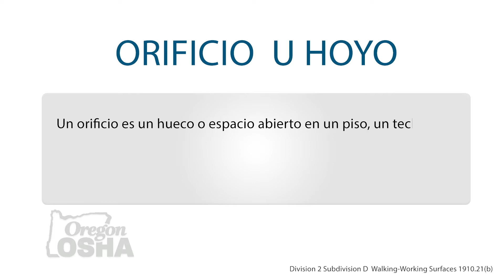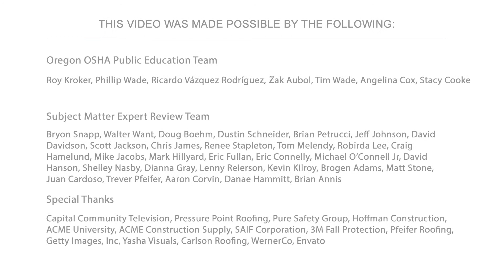Claraboyas - Tragaluces | Seguridad para techos, protección contra caídas, reglas de OSHA, peligros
Seguridad en las claraboyas o tragaluz
¿Son peligrosos los tragaluces o claraboyas? ¿Qué es un agujero u orificio? En este video, compartiremos información importante sobre los peligros en los techos, como los tragaluces. La identificación de peligros y la selección del sistema de protección contra caídas correcto es vital cuando se trabaja cerca de claraboyas o tragaluces.